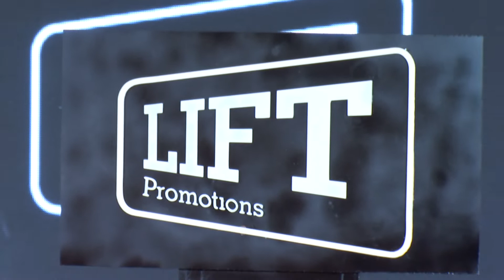Boks uchrashuvlaridan oldin face to face